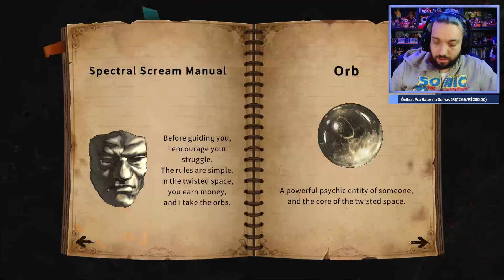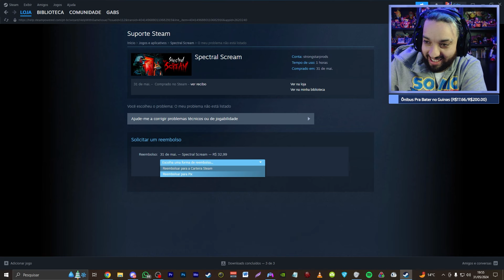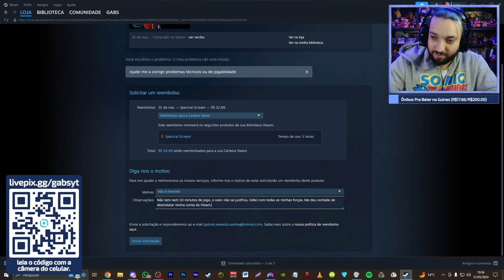CHORAMOS DE TANTO RIR COM ESSE JOGO HORRÍVEL! 😂 | Spectral Scream c/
0:00 - Sejam bem-vindos!
0:05 - INSCREVAM-SE NO CANAL!